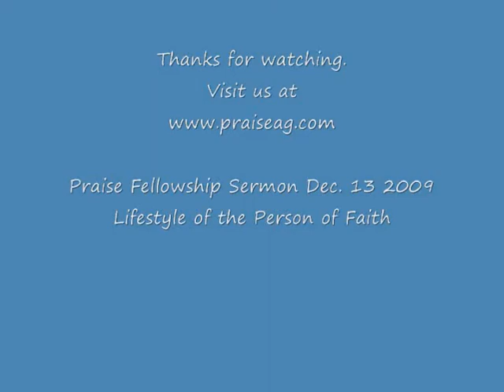Lifestyle of the Person of Faith (Part 3)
December 13 2009 - This teaching came from Acts 4:13-37 and focused on the lifestyle of the person of faith.  It is a teaching which encourages each of us to actively seek a more meaningful and purposeful relationship with God.  This teaching should also help to free us from misgivings and fears concerning God's desire to use us in the area of witnessing